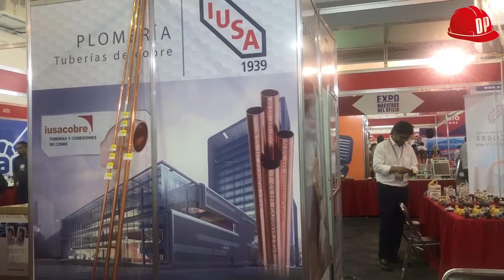EXPO MAESTROS DEL OFICIO I REVISTA DE PREFERENCIA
Maestros del Oficio, pregunten por las herramientas que necesitan!!